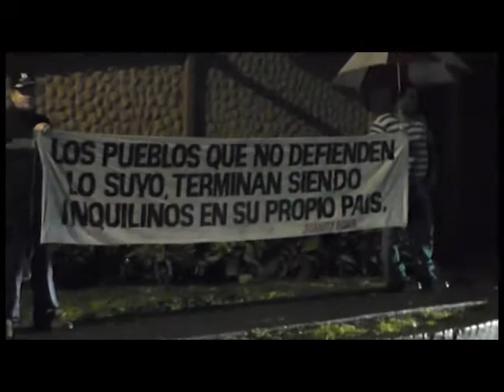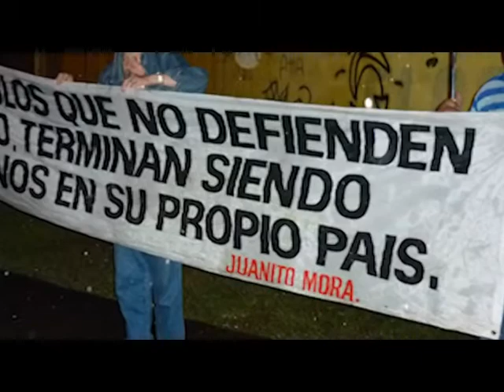Manifestaciones en contra de la apertura del peaje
Mayo y Octubre 2011